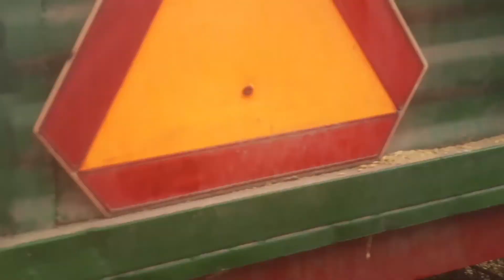Akcja żniwa 2021. Pszenica i pszenżyto. Claas Lexion/ Case & Mamut